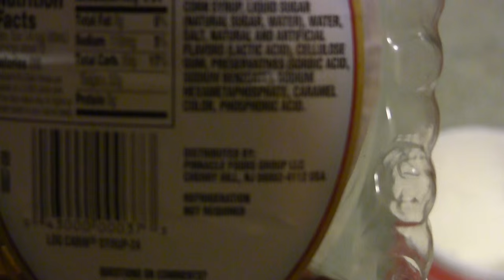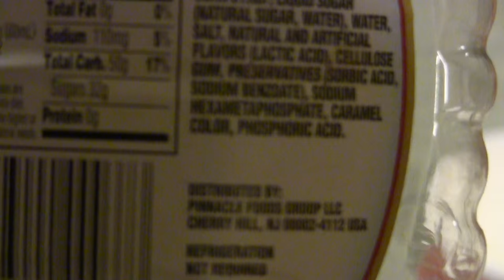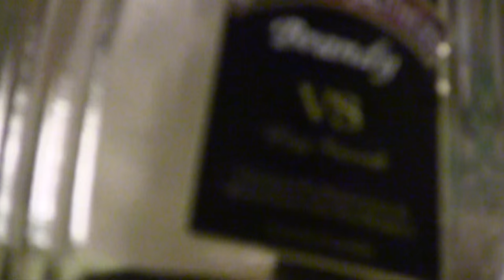Earthside Food Cuisine – Episode 3 "Continental Nachos"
Welcome to the third episode of Earthside Food Cuisine! In this episode our producer David Castillo has just flown in from Sweden to visit Earthside in the U.S. and makes a special appearance. Ben and Frank make Jamie a unique creation which Ben has dubbed 'continental nachos.' Will Jamie enjoy their odd concoction or will he wince in disgust as he did at their birthday cake in episode 2?